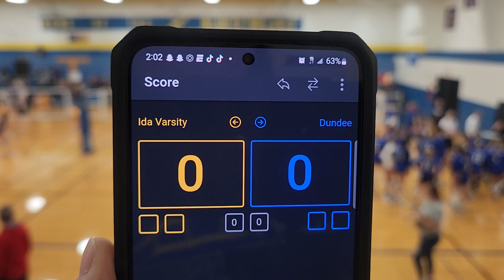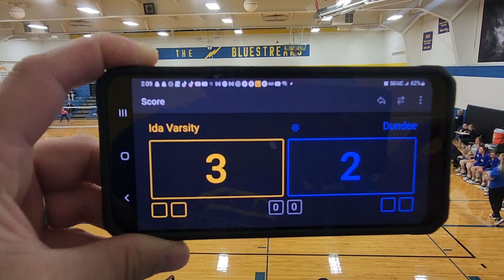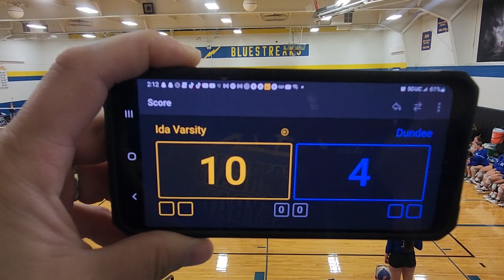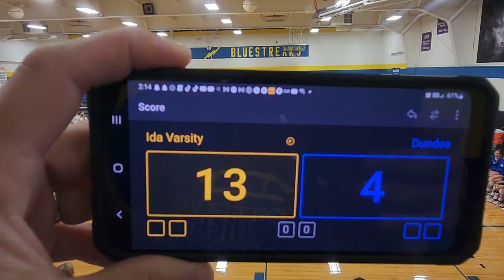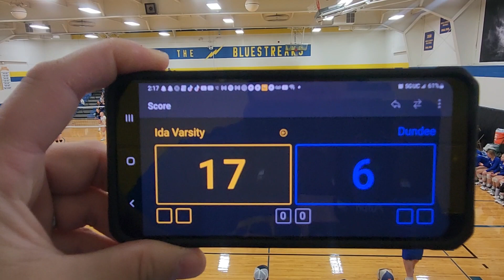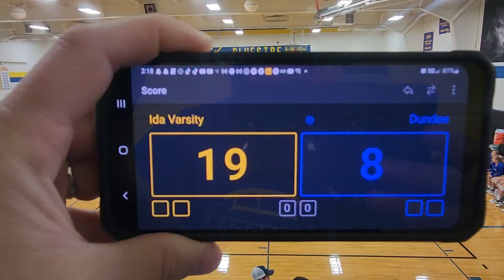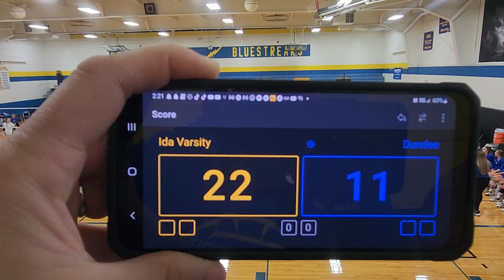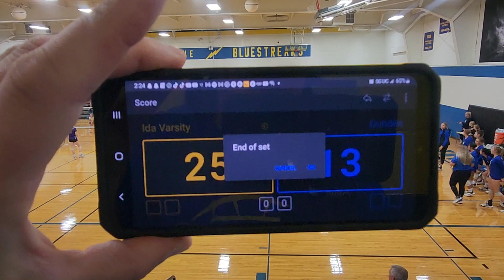Ida Tournament 10-1-22 Bracket play 1st game Ida Varsity vs Dundee 1st set.